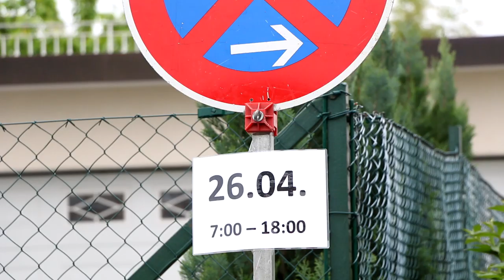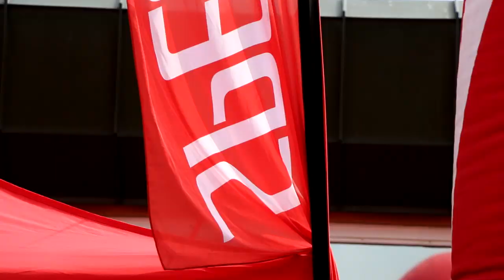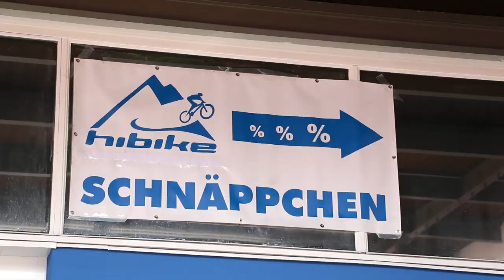HIBIKE-Testival 2014 Impressionen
Impressionen von unserem HIBIKE-Testival in Kronberg am 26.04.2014.